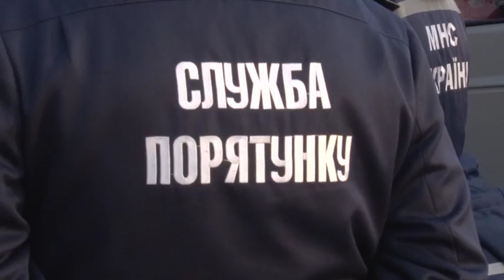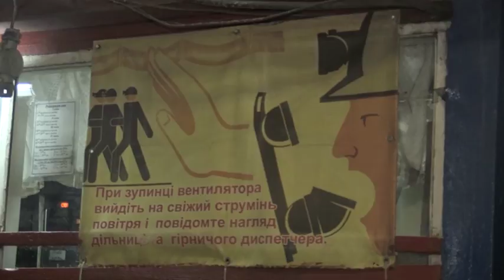На копальні "Степова" усі роботи призупинено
Приспущені прапори і масова перевірка українських копалень на дотримання техніки безпеки. Вчорашня трагедія на Львівщині довела: держава не достатньо піклується про вітчизняних шахтарів. На самій копальні "Степова" наразі усі роботи призупинено. Там проводять дегазацію, аби привести до норми рівень метану.